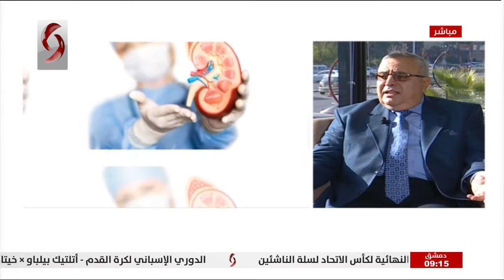د .بشار يارد - اختصاص زراعة كلى | صباحنا غير 2021/1/26